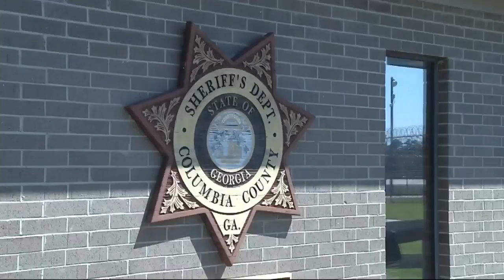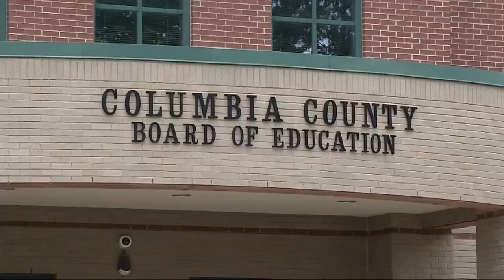Columbia County parents say threats made against son weren't taken seriously